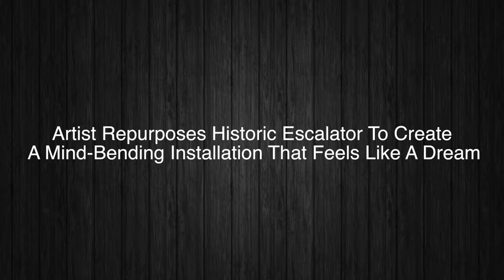Artist Repurposes Historic Escalator To Create A Mind Bending Installation That Feels Like A Dream!!